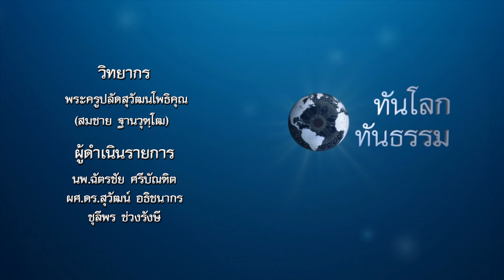620526 ทันโลกทันธรรรม 483ตอน แบกให้สมวัย